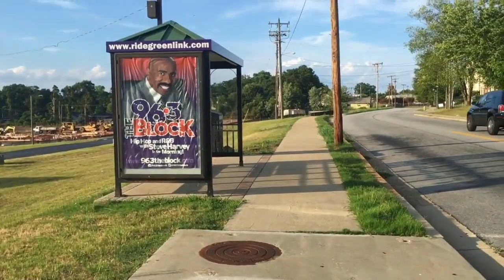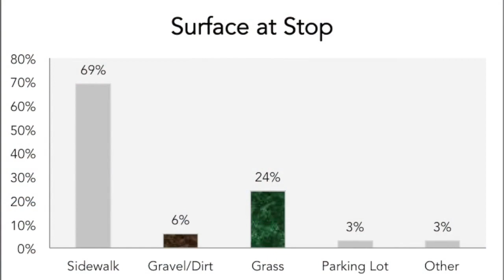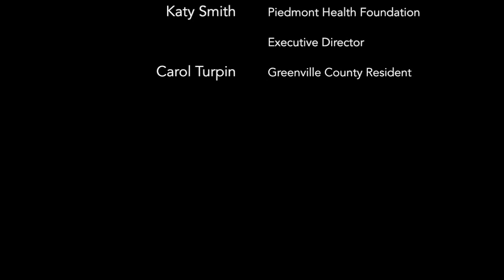Vision 2025 Fellow 2016